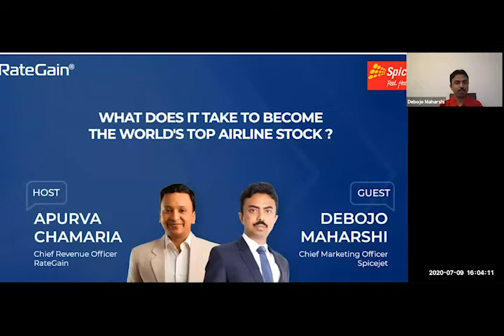Leadership Series Fireside Chat Edition 9: Debojo Maharishi, CMO SpiceJet Airlines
In this fireside chat, i speak to Debojo, CMO of SpiceJet Airlines to understand how SpiceJet survived an existential crisis in 2016 to become one of the best performing airlines and the most valued airline stock for two consecutive years and what are some of the learning that can be used for recovery post Covid19.